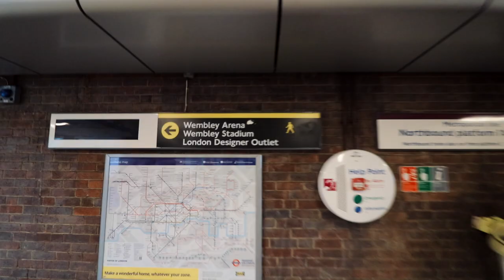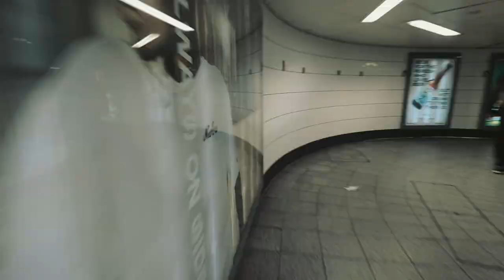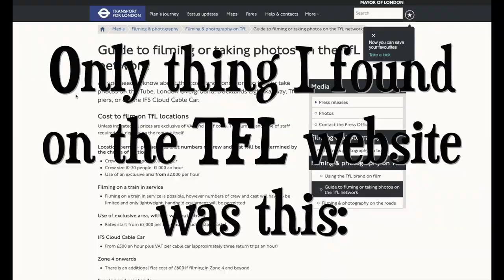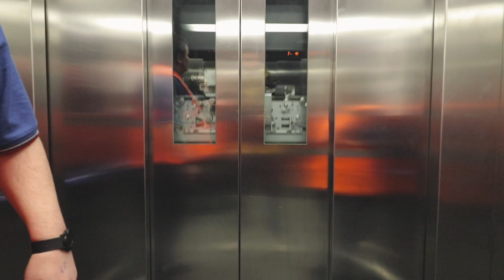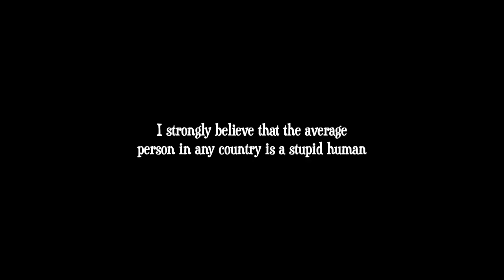Avoid this woman in London! 🇬🇧 (Underground)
★★ MY EQUIPMENT ★★
My camera
My action camera
My drone
My VLOG lense
My other lense
My microphone
My windshield for microphone
My sd card for my VLOG camera
My sd card for GoPro and my drone
My VLOG tripod
My studio’s lights
My portable external hard drive
My headphones
My portable charger